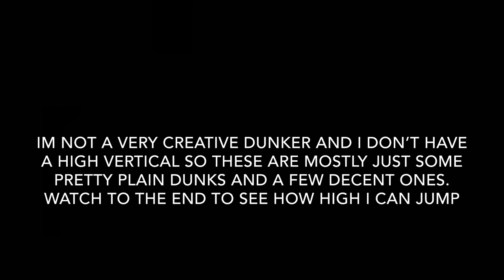Dunk Session - 5’9 14 year old